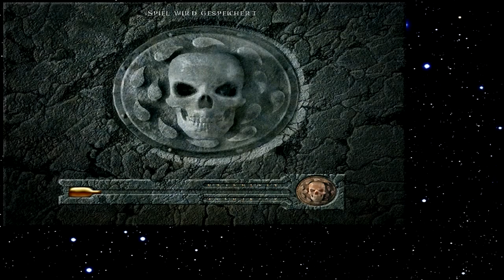Let's Play Baldur's Gate 258 - Bitte eine Münze einwerfen (Deutsch)